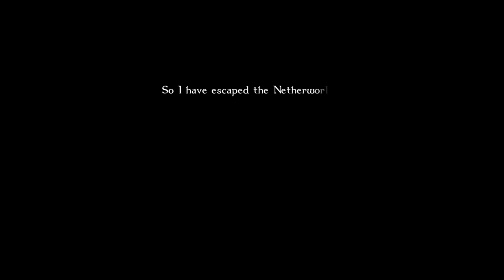THEBIRDONE's Live PS4 Broadcast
Gamer, basketball referee, future game programmer, cosplayer, nerd. Goddam that's sounds really boring. Fuck it.